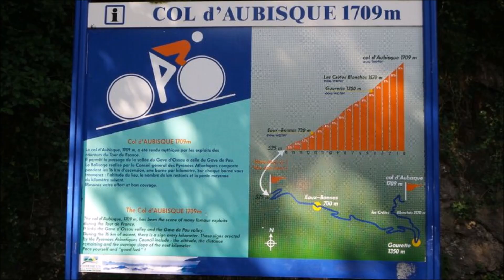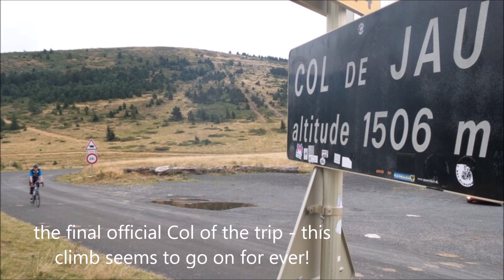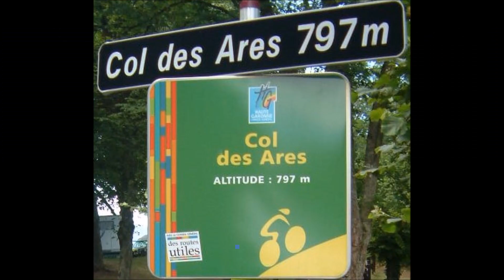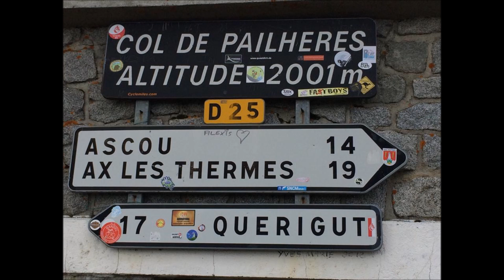Raid Pyrenean 2015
The 3 Amigos head for France to ride the Raid Pyrenean with Marmot Tours - July 2015.